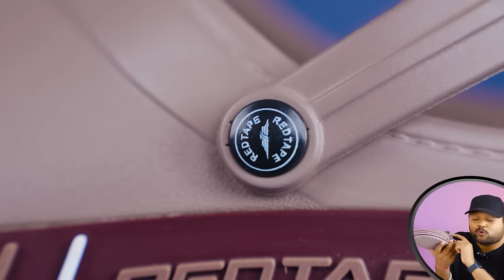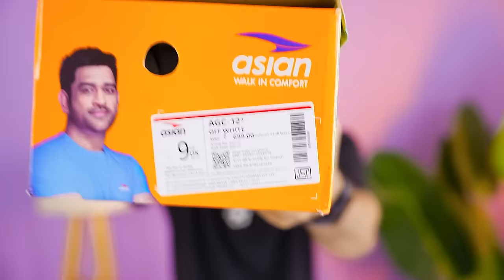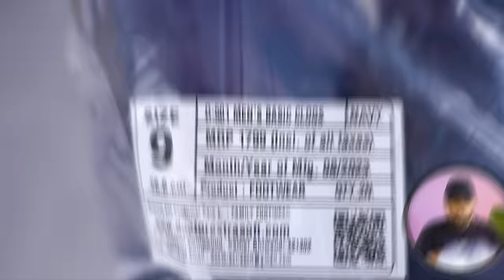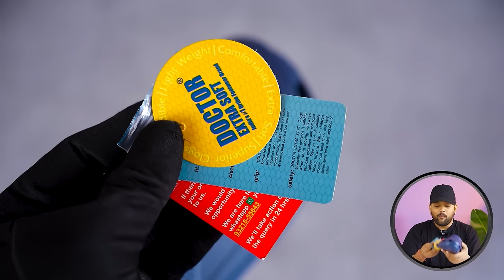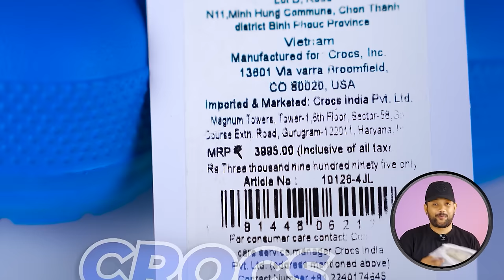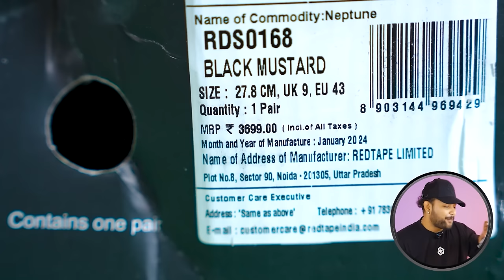8 BEST CROCS/CLOGS/SLIDERS FOR MEN 🔥 Crocs, Red Tape, Asian Amazon Footwear Haul 2024 | ONE CHANCE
8 BEST CROCS/CLOGS/SLIDERS FOR MEN 🔥 Crocs, Red Tape, Asian Amazon Footwear Haul 2024 | ONE CHANCE

Buying Links :

1.  Crocs Baya Bright Cobalt Clog

2.  Red Tape Men's Beige Clogs

3.  DOCTOR EXTRA SOFT Men's Classic Casual Clogs/Sandals

4.  SVAAR Men's Off White Clogs

5.  Mooshie Premium Men's Comfortable Clogs Sandals

6.  ASIAN Men's Casual Walking Daily Used Clogs & Slipper

7.  Red Tape Men's EVA Comfort Clogs White Black

8.  Red Tape Men's EVA Comfort Clogs

Intro: 0:00
1 Best Clogs/Cocs/Sliders For Men: 0:12
2 Best Clogs/Cocs/Sliders For Men: 1:37
3 Best Clogs/Cocs/Sliders For Men: 2:57
4 Best Clogs/Cocs/Sliders For Men: 4:48
5 Best Clogs/Cocs/Sliders For Men: 6:28
6 Best Clogs/Cocs/Sliders For Men: 8:24
7 Best Clogs/Cocs/Sliders For Men: 10:11
8 Best Clogs/Cocs/Sliders For Men: 11:18